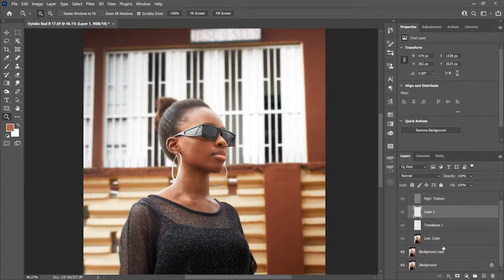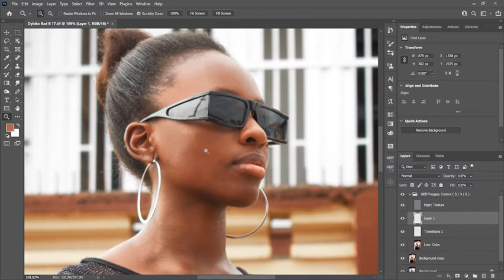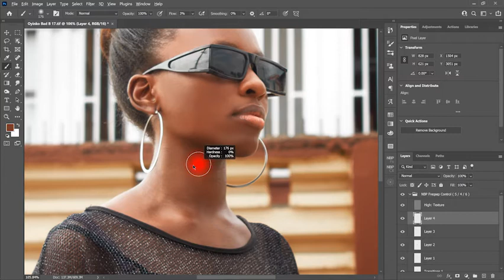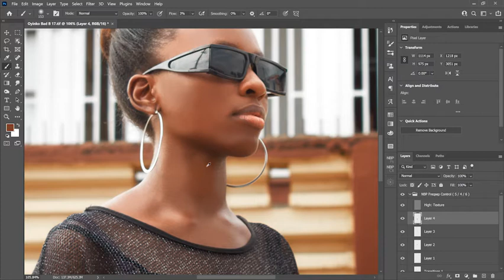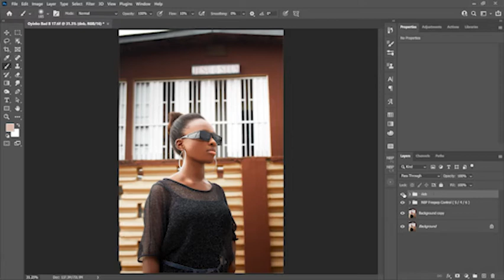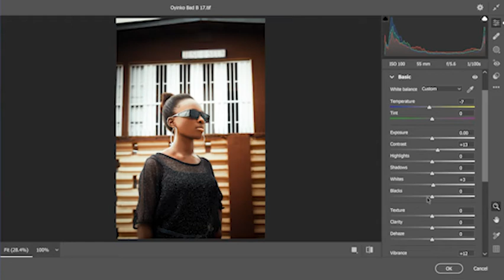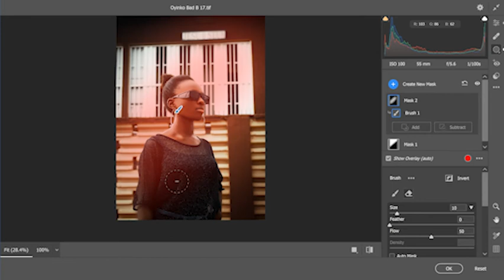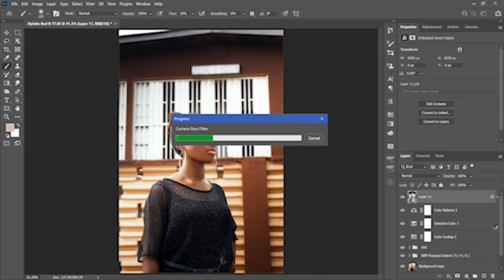A not so popular frequency separation technique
Hey everyone, happy new year. Today I am going to take you through a chilled session of my retouching process for this image. I think the most interesting step was my frequency separation technique where I used a brush and the frequency separation layers. Played with the new adobe camera raw masks and used my presets to get this look.
You can check out some of my works on;